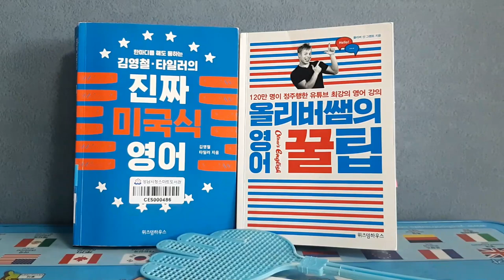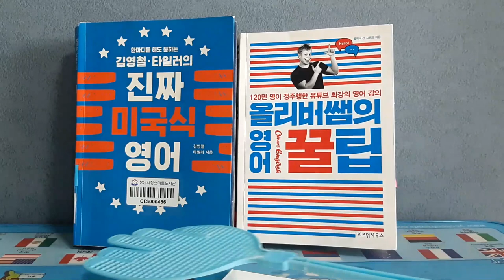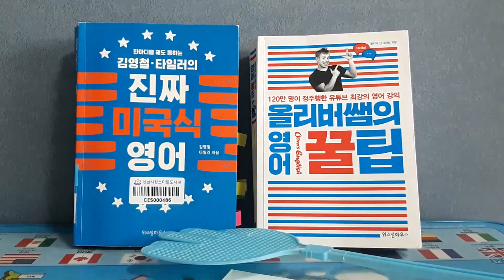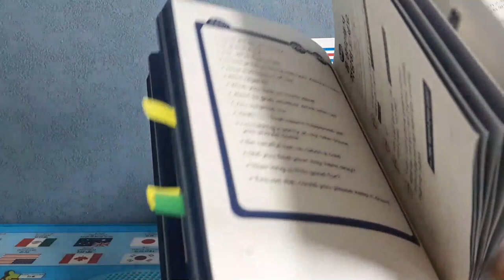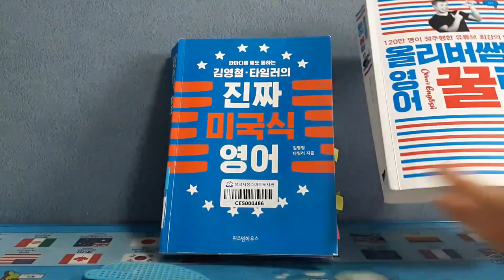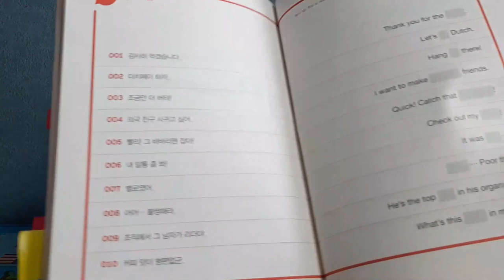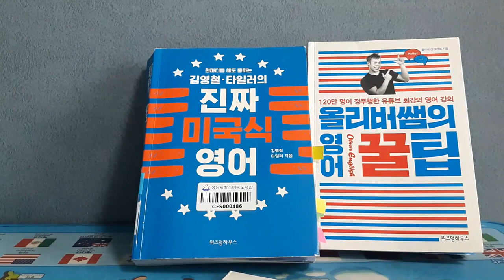[영어회화] 올리버쌤과 타일러쌤의 책소개(1)-영어꿀팁과 진짜 미국식영어 회화공부 책 간단비교!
한국어를 유창하게 하시는 미국인의 진짜 미국식영어는 무엇일까요? 문화의 차이로  native가 아니면 틀리기 쉬운 우리식 영어는 무엇인지 알고보면 참 재미있어요.
1편은 두책의 다른듯 같은 점 비교
2편은 올리버샘 영어꿀팁 책 간단 소개
3편은 김영철, 타일러의 책 간편 소개
계속 이어서 보세요!

(김영철 타일러쌤 책 간단소개)